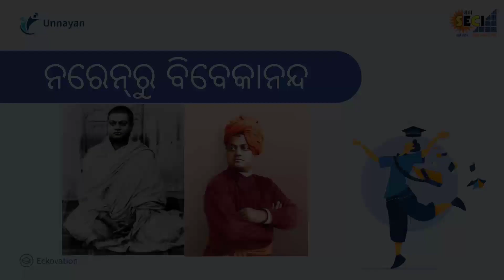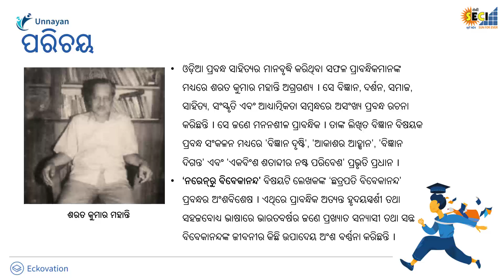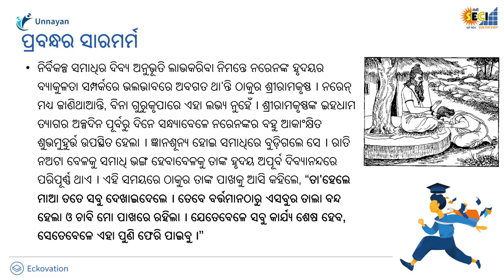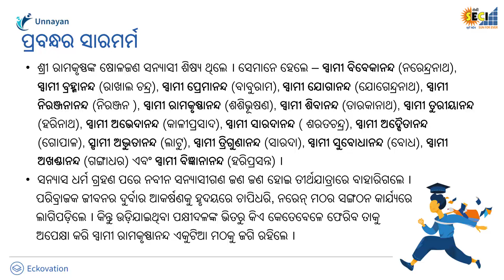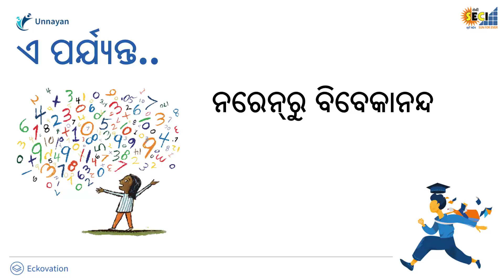Naren Ru Vivekananda Part 1 | Class 10 Odia